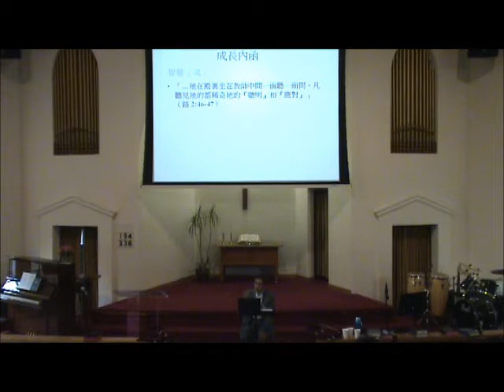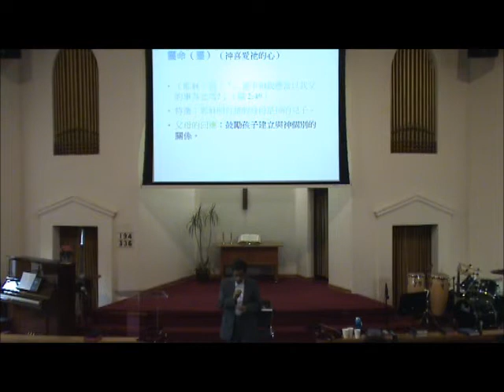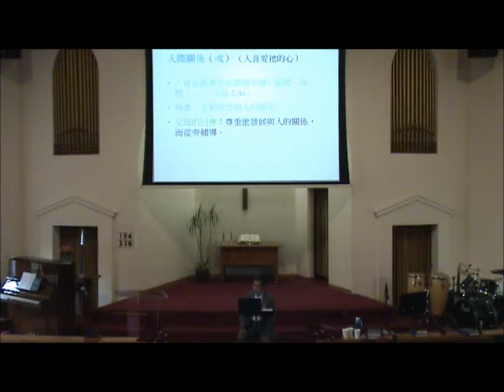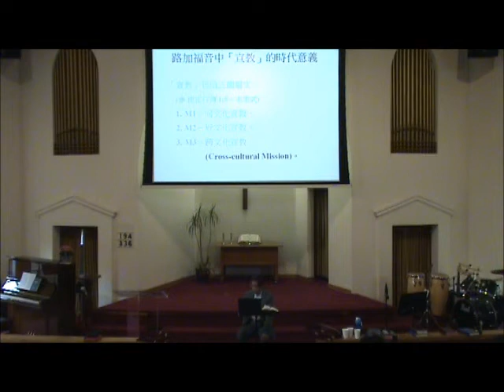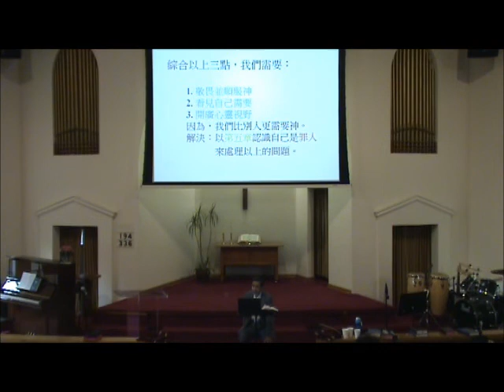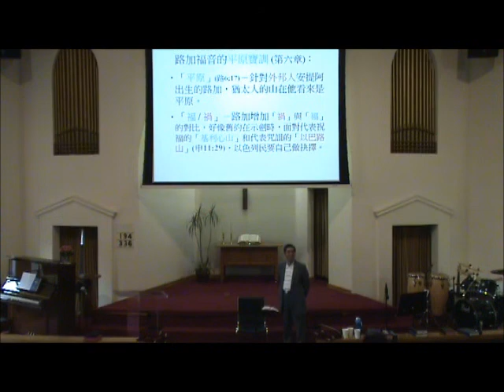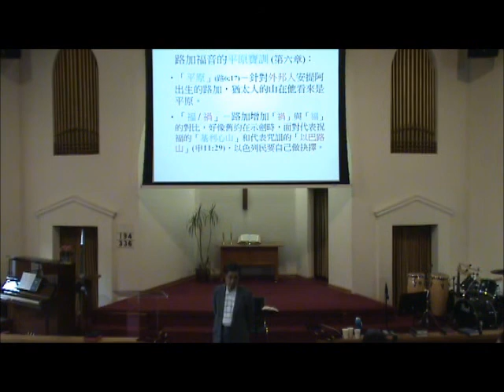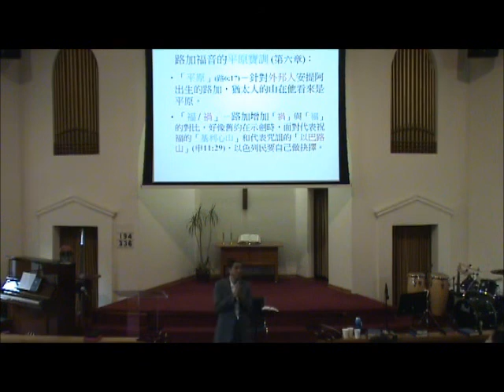西雅圖台語教會 新約神學系列 二 愛心與假冒為善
愛心與假冒為善
徐忠昌牧師